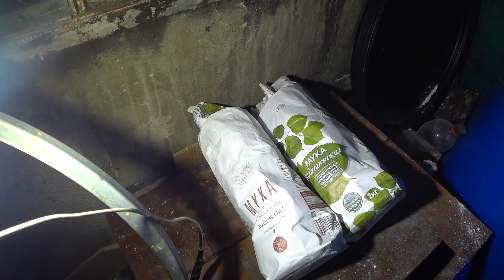Ставим брагу на пшеничной муке на балконе в 227л.Евробочке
Как правильно поставить брагу на пшеничной муке и кодзи,что бы получить хороший алкоголь себестоимостью 25 руб. за 0,5 литра 40%